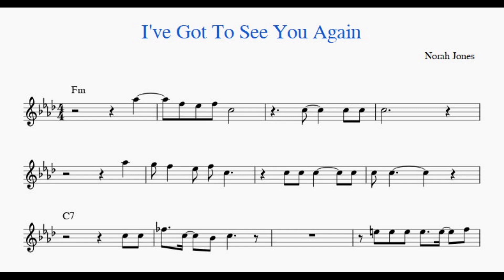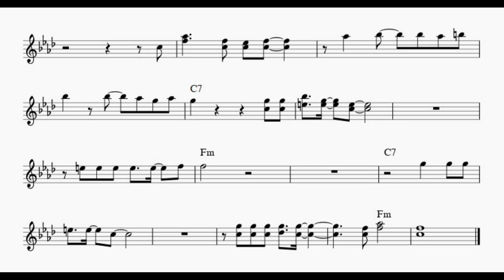I've Got To See You Again